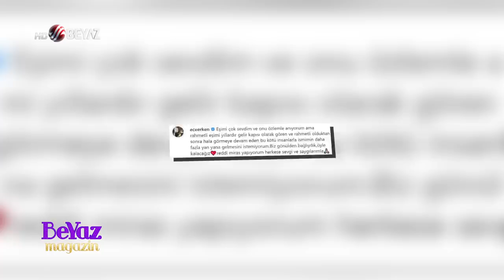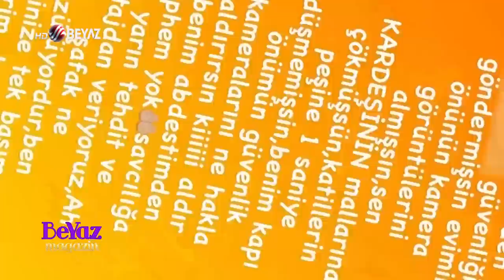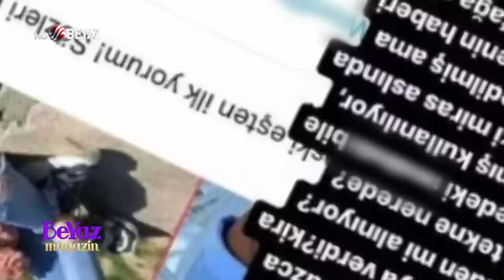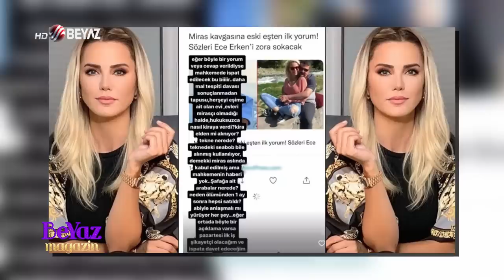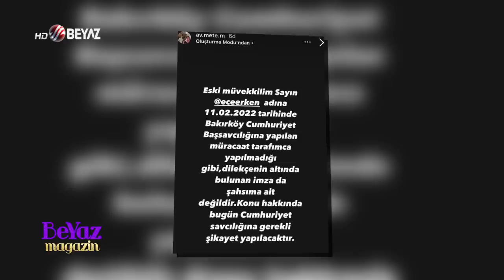Ece Erken'den şoke eden iddia: Sahte imza ile...!!!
Ece Erken, eşinin öl-ümünün ardından kendisini te-hdit ettiğini öne sürdüğü eski kayınbiraderiyle bir kez daha karşı karşıya geldi. Ece Erken, Celal Mahmutyazıcıoğlu’nun sahte imzayla hayat sigortasından para almaya çalıştığını öne sürdü.